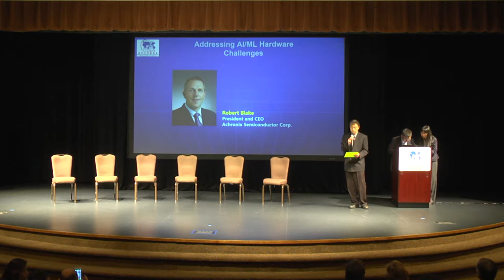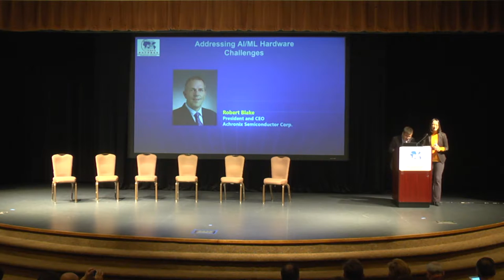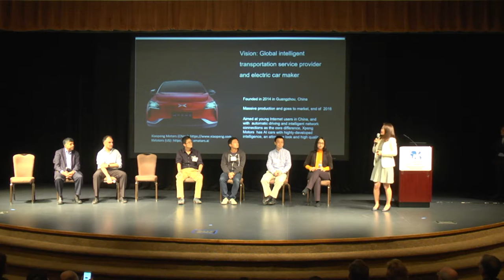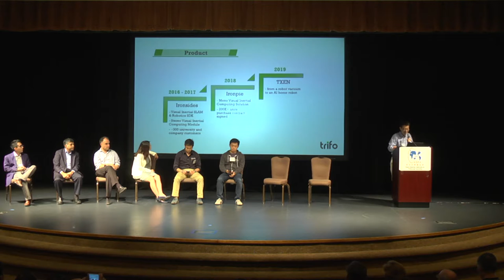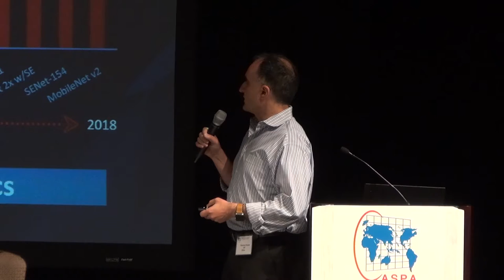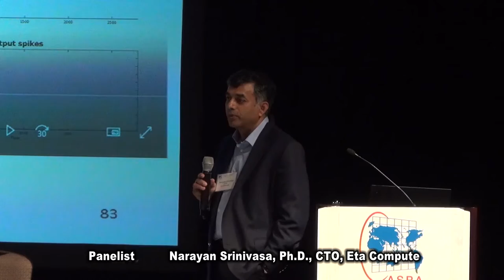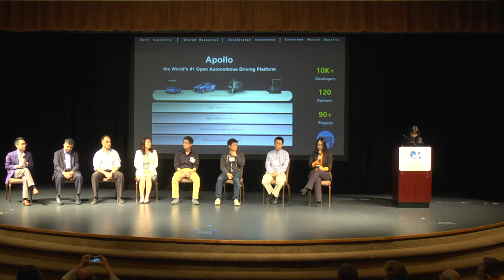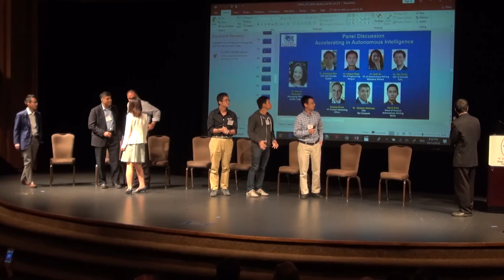CASPA 2018 Annual Conference Afternoon Session--Panel discussion